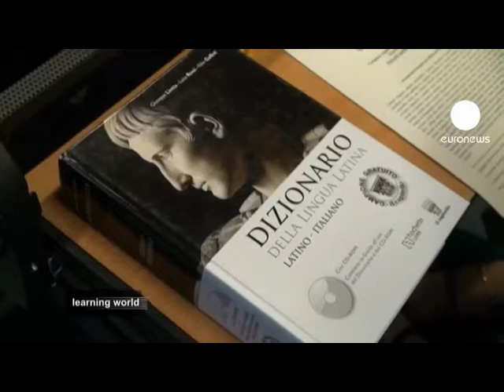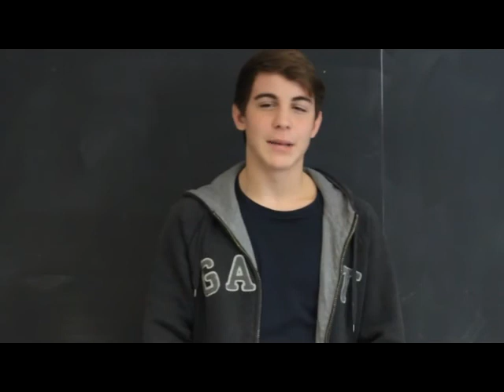Alcuni validi motivi per studiare il latino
Una risposta alla classica domanda "perché studiare il latino?"...